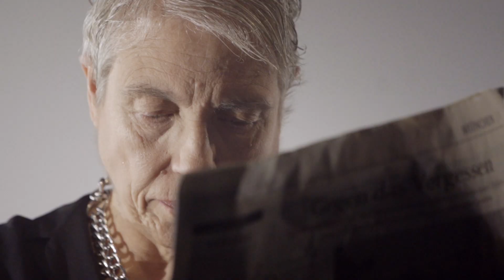B.R.A.Z.D.A // Trailer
B.R.A.Z.D.A is a dance homage to the queer community, to all the stigmatised and persecuted, in which four performers impressively appeal to freedom,  and the path of acceptance that still has to be followed.

Choreografie: William Sánchez H.
Dance: Josema Ortiz, Fernando Balsera, Clément Debras, Mercè Mayor
Set, Costumes and Lighting: Clemént Debras
Trailer: Ellen Trenn
Supported by: Fonds Darstellende Künste, Kultur Forum Europe, beWEGEnd e.V, Allbau Stiftung, Ministerium für Kultur und Wissenschaft des Landes Nordrhein-Westfalen and SZENE 2WEI